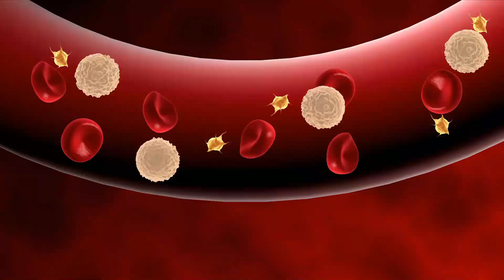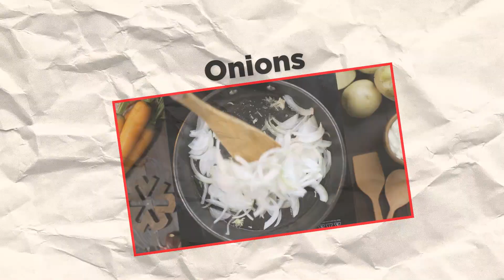Boost Your Mood: Top 10 Foods for Beating Depression!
This video focuses on the foods that you can take to boost your mood and feel better to fight depression.